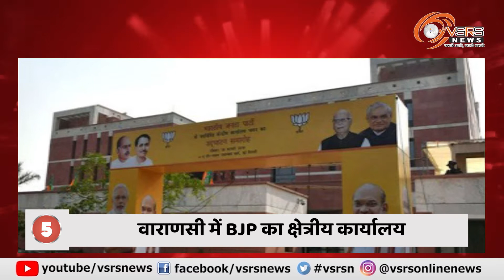देशभर की टॉप १० खबरें । ०१ मार्च २०२१। व्हीएसआरएस न्यूज़